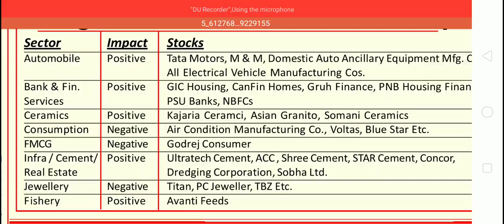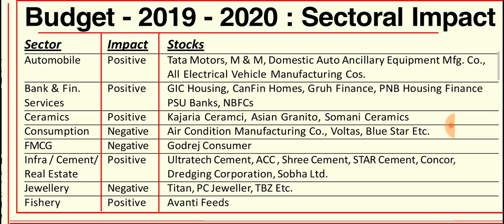BUDGET SPECIAL STOCKS 2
# BUDGET 2019 - Stocks that are Benefit
In this video you will know which sector and stocks will be beneficial from the Budget.
super multibagger stock,
Super multibagger stocks,
Multibagger Stocks,
Multibagger Stock,
Super multibagger stock 2019,
Super multibagger stock 2020,
Indian stock market news, Indian stock market live,
Indian stock advise,
Indian stock tips.